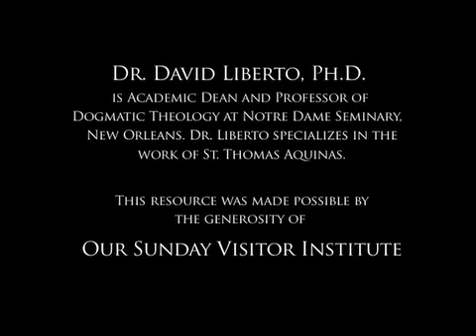Faith Seeking Understanding | Gratitude In Trials